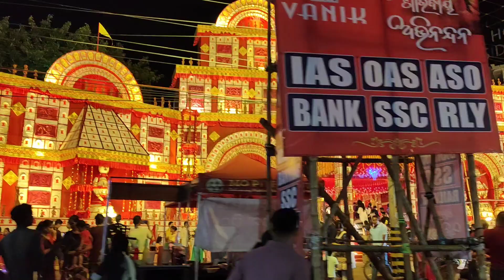ଚାଲନ୍ତୁ ବୁଲି ଦେଖିବା ଭୁବନେଶ୍ୱରର ଦୁର୍ଗା ପୂଜା ମଣ୍ଡପ ( ଭାଗ -୧ ) Bhubaneswar Durga Puja -2024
Experience the vibrant beauty of Bhubaneswar's Durga Puja Mandaps in this exciting first episode! Dive into the rich culture, stunning decorations, and festive spirit of 2024's Durga Puja celebrations. Explore the unique themes and artistic designs that make Bhubaneswar's pandals stand out.

Best Regards
Vinya Ame Odiani